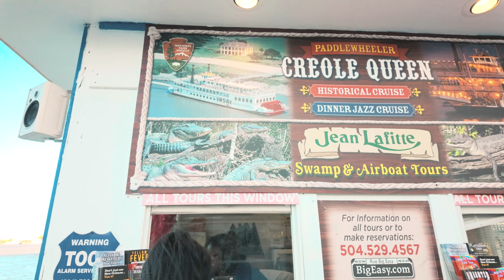Creole Queen Paddle Wheeler Cruise • Jazz, Creole Buffet & Mississippi Magic!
The sounds of lively jazz filled the air as we enjoyed a lavish Creole buffet and a magical Mississippi River sunset. creolequeen.com